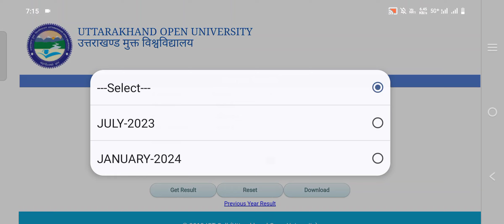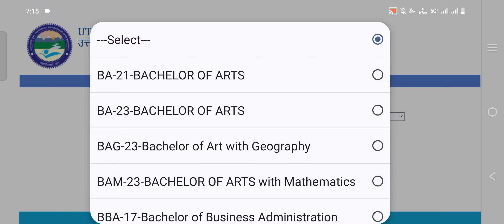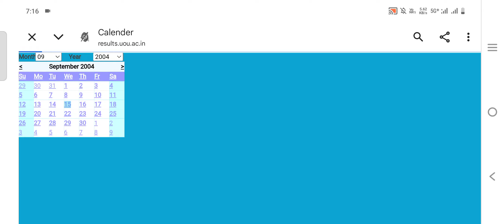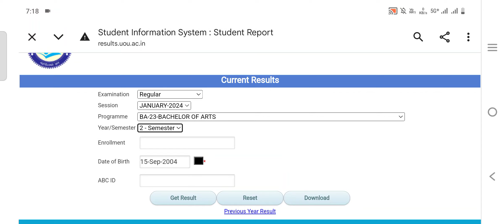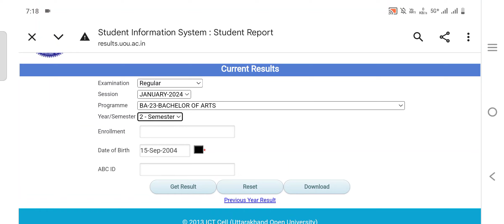Uou BA First Or Second Semester Result आ गया इस तरह देखें अपना Result | Uou BA Semester Result 2024